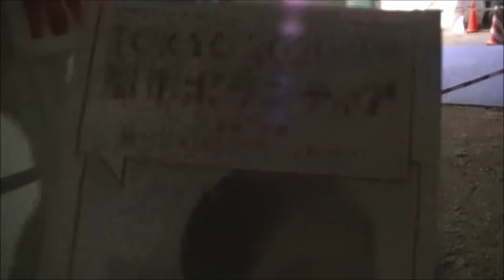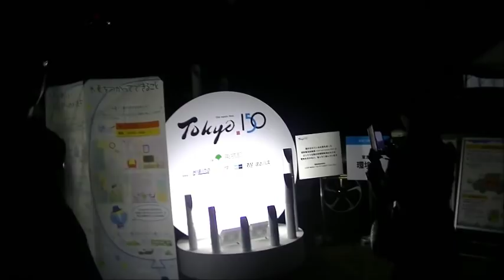【浜離宮恩賜庭園】初音ﾐｸ ﾌﾟﾛｼﾞｪｸｯｼｮﾝﾏｯﾋﾟﾝｸﾞ東京150年祭 刻をあそぶ時空の旅～初音ﾐｸLinks Tokyo150～（東京都）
2018年10月26日（金）。
東京都中央区にある浜離宮恩賜庭園で開催をされた、
「東京150年祭 刻をあそぶ時空の旅～初音ﾐｸLinks Tokyo150～」
のイベントの様子。
初音ミクのプロジェクションマッピングは10月26日（金）、
10月27（土）、10月28（日）の3日間行なわれ、
各日4回のマッピングが行われた。